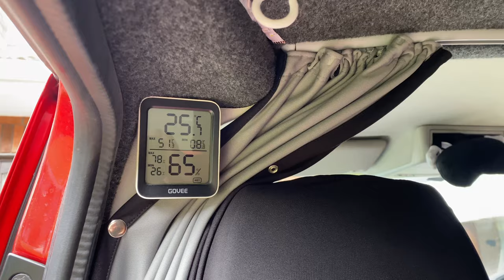Stranded far away from home & some Channel updates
It's an exhilarating time here, and I'm thrilled to bring you an exciting update on all things related to my photography adventures, my latest guidebook, van life, and more.

Life is certainly full of ups and down, and in this video I share some of them that I have experienced recently :-)

Lenses:
Canon 16-35mm F4 IS USM L
Canon 24-105mm F4 IS USM L
Canon 70-200mm F4 IS USM L
Canon 50mm F1.8
Sigma 160-600 Contemporary
Sigma 24-70 f2.8
Sigma 24-105 f4

Tripods:
joby Gorillapod 3k Kit